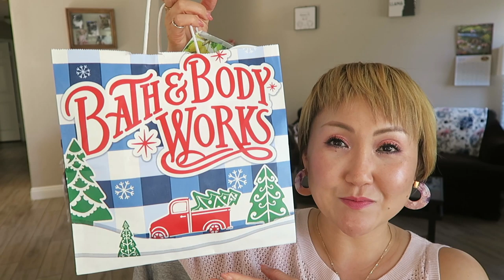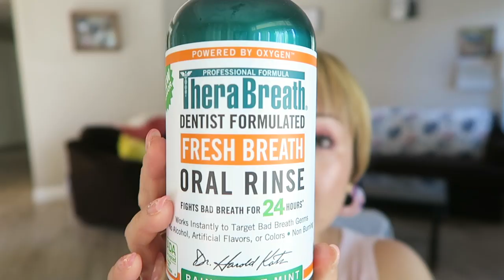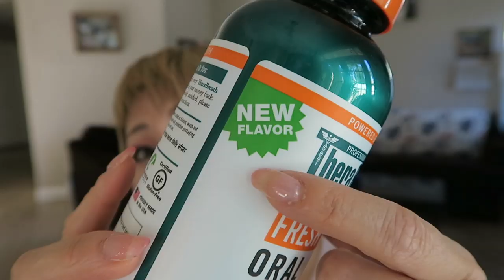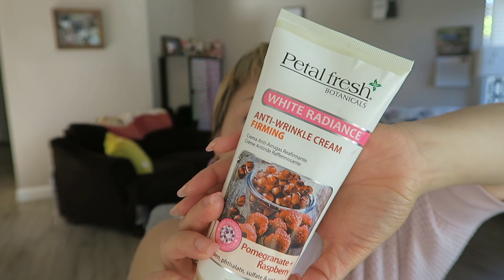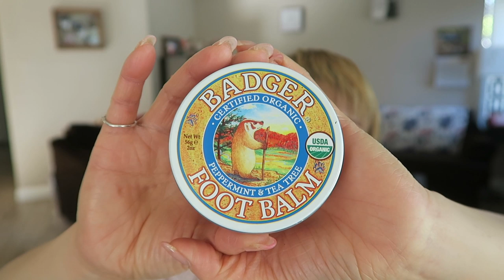Products I've Used Up☆使い切りコスメ☆Vol.41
☆使い切りコスメ☆Vol.41

☆使い切ったもの☆
○STRIDEX
  Sensitive
○DR. BRONNER'S
  PureーCastile Soap in 18-Inー1 Hemp Tea Tree
○Trader Joe's
  AllーInーOne Facial Cleanser
○Bath & Bodey Works
  Ultra Shea Body Cream in Wild Strawberry
  Gentle Foaming Hand Soap in Winter Candy Apple
○Thera Breath
  Oral Rinse in Rainforest Mint
○Heritage Store
  Aura Glow in Rose
○Petal Fresh Botanicals
  White Radiance AntiーWrinkle Cream
○Advanced Clinicals
  Retinol Serum
○Badger
  Foot Balm